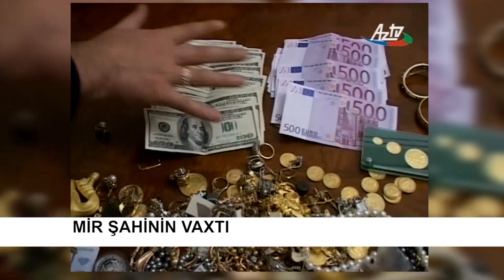İnsanov qaragüruhun maddi lideri kimi!